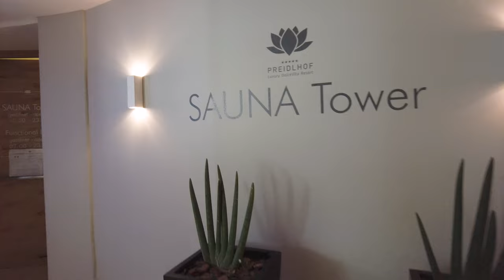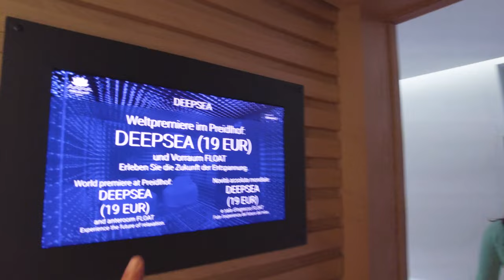5-Star Wellness Hotel: The Preidlhof Luxury Dolce Vita Resort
Every holiday in South Tyrol is an opportunity to take time-out from everyday life – the Preidlhof ensures your expectations of this well-deserved break are exceeded. The Preidlhof Luxury DolceVita Resort boasts a prime location, first-class holiday packages, and top facilities. Whether alone, as a couple, or together with friends – The 5-star wellness hotel near Merano is a paradise.

Join us as we treat ourselves to a perfect getaway at a wonderful five-star hotel overlooking Naturno (Naturns), Italy. A sophisticated ambiance, exquisite wellness and spa, and wonderful experience await us.

The Preidlhof Luxury Dolce Vita Resort is already renowned as a first-class adults-only 5-star wellness hotel near Merano and was named “Best Hotel SPA in Italy”.

OUR GEAR